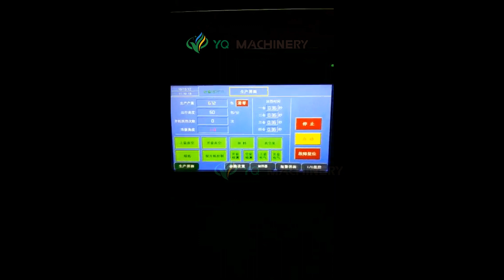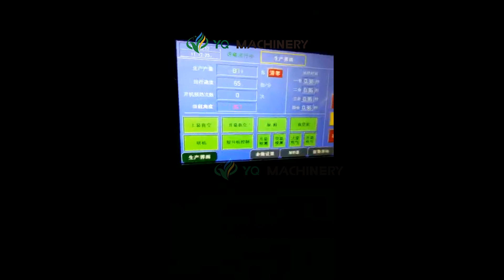CE Approve Preformed Bag Filling And Sealing Doypack Packaging Machine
Introduction:
It is new-updated compact version pouch pick fill seal packing machine for various pre-made bags such as pillow bags, gusset bags, zipper bags etc

Application Product
Solid: candy, peanut, green bean, pistachio, brown sugar, cake, daily commodities, cooked food, pickles, puffed food etc.
Granule: grain, granular drug, capsule, seed, condiments, granulated sugar, chicken essence, melon seeds, nuts etc.
Liquid: detergent, fruit juice, miller wine, soy sauce, vinegar, drinks,paste, etc.
Thick liquid: chilli sauce, tomato sauce, peanut butter, jam, bean sauce etc.
Powder: milk powder, coffee powder, food additives, condiments, tapioca powder, coconut powder, pesticide powder, fertilizer granules etc.

Application Bag Type
suitable for stand-up bag with or without zipper, zipper bag, spout bag, doypack,  all type of heat sealable preformed side seal bags, guessted bags, block bottom bags, special shape bag etc.

Advantage of pouch packaging machine:
1.wide applications: various state and nature of liquid & thick liquid;
2.A wide range of pouches: all kinds of pre-made pouches;
3.Easy to operate: PLC controller, HMI system makes easy operation;
4.Easy to adjust: change different pouches within 10 minutes;
5.High automation: unmanned in weighing and packing process, machine alarm automatically when failure;
6.Perfect prevention system: when the bag is not opened or not opened completely, it will be non-filling and non-sealing, so the bags can be reused and the product is not wasted thus save the production cost;
7.The product contact parts are adopted SUS304 stainless steel to ensure sanitation and safety, meet the GMP standard;
8.Imported engineer plastic bearings, no need to oil, no contamination;
9.Vacuum generator: low consumption, high efficiency, cleaness, and long useful life;
10.Waterproof design:direct water-washing the machine surface,easy to clean, prolong the useful life

Technique parameter of rotary packing machine:
Working position:Eight-working station
Pouch material:Laminated film\PE\PP etc.
Pouch pattern:Stand-up,spout,falt
Pouch size:W:100-210mm L:100-350mm
Speed:≤50pouches/min(The speed depends on the product status and filling weight))
Weight:1000KGS
Voltage:380V 3phase  50HZ/60HZ
Total power:2.5KW
Compress air:0.6m3/min(supply by user)

Working Process of premade bag packer
1.bag magazine
2.coding date
3.open bag
4.open zippered
5.filling &vibrate
6.sealing
7.double times sealing
8.product out conveyor